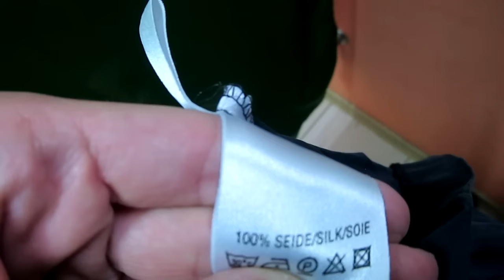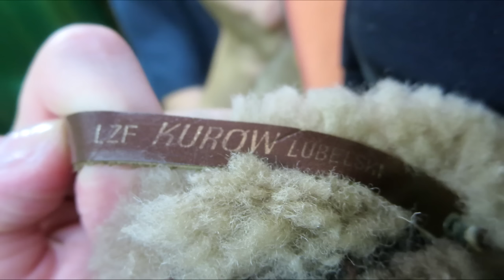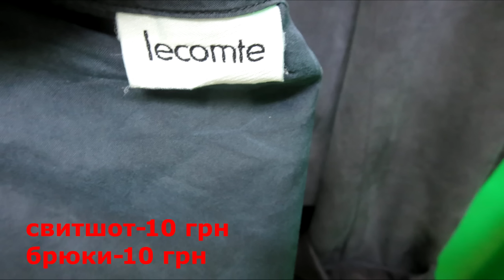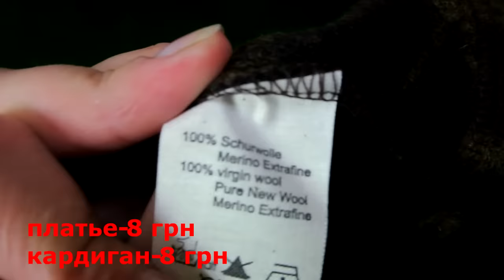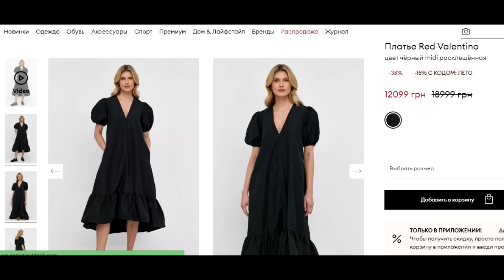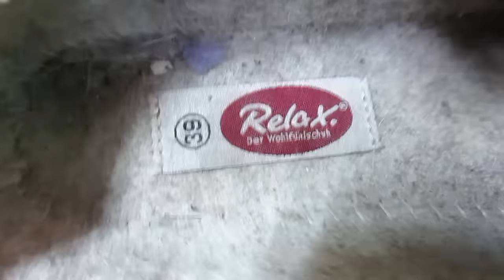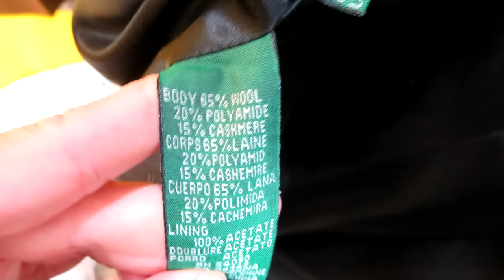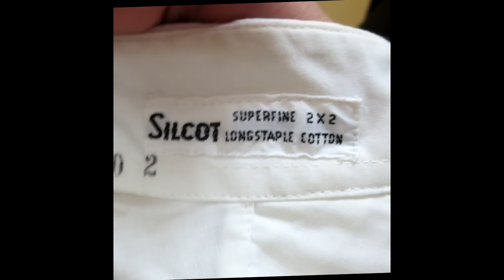Секонд хенд\Red Valentino\винтажное пальто от Ralph Lauren!\классные брюки!\необычные сумки!